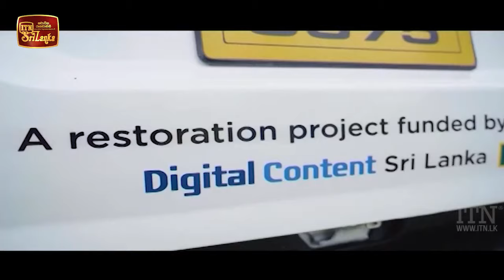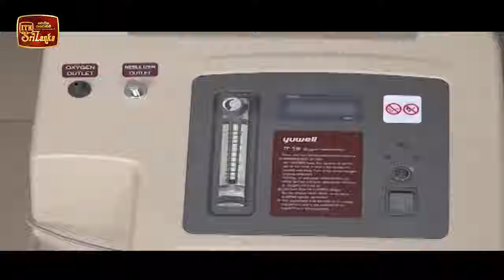Husma - (2021-08-22) | ITN